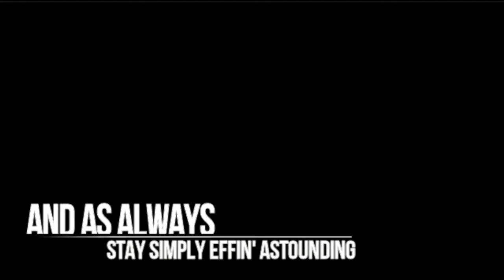Simply Effin' Astounding Plays...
BALLS OF STEEL

Balls Of Steel Week continues on the Simply Effin' Astounding Channel with your Simply Effin' Astounding Tuesday Dose!